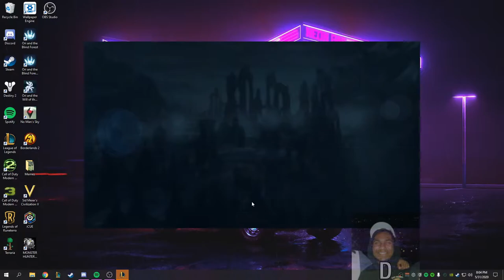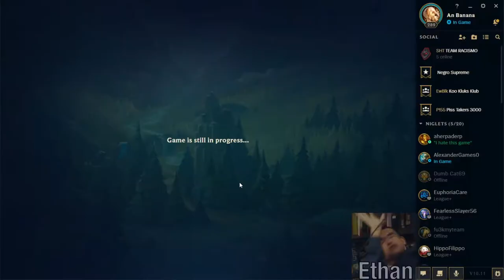The Iron IV Team That Could (League of Legends)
Choo choo